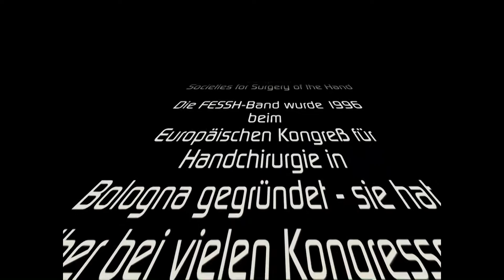"Sweet Georgia Brown" - by FESSH-Band - Stuttgart @ GWO Welcome Back Concert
GWO Welcome Back Concert at Auferstehungskirche, Kirchheim unter Teck - recorded by Bernd D. Behnk - OMNIPRESS - Stuttgart
(Sorry for the bad video-quality, but I have forgotten my Sachtler-Tripod and my xlr-cable to connect the PA :-) Die FESSH-Band:
FESSH steht für Federation of European Societies for Surgery of the Hand.
Die FESSH-Band wurde 1996 beim Europäischen Kongreß für Handchirurgie in Bologna gegründet -- sie hat seither bei vielen Kongressen in Europa gespielt. Ihr gehören Ärzte des Marienhospitals Stuttgart und Musiker der Jazz- & Rockszene an:
Klaus Demuth: Geige
Michael Greulich: Klarinette/Gesang/Leitung
Sebastian Haack: Trompete
Gabriel Holz: Gitarre/Gesang/Arrangements
Martin Hueber: Posaune
Winfried Kretschmer: Bass
Mark Alexander Meinikheim: Schlagzeug
Hans Peter Ockert: Trompete/Flügelhorn
Christoph Rau: Alt-Saxophon
Manfred Schütt: Sopran/Tenorsaxophon/
Flöte/Klarinette/Gesang
Stefan Schwartz: Trompete/Flügelhorn

Jazz Society Stuttgart e.V.
Störzbachstr. 17
70191 Stuttgart